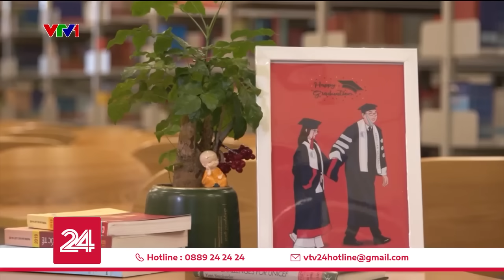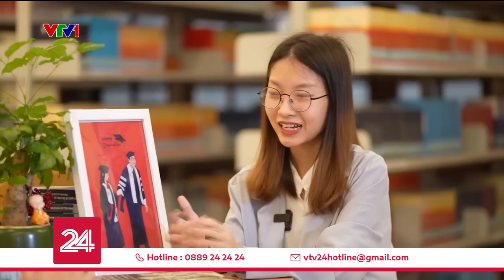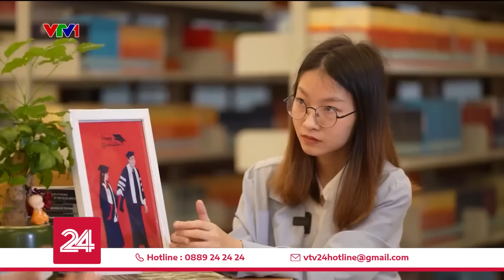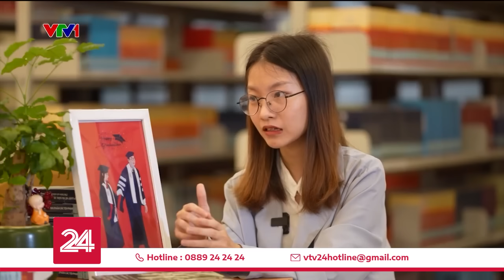Gặp gỡ cô gái bại não tốt nghiệp Đại học Luật Hà Nội | VTV24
Hình ảnh Mai Anh xinh đẹp rạng ngời trong lễ tốt nghiệp chắc chắn sẽ truyền đi niềm cảm hứng cho nhiều bạn trẻ, thậm chí lành lặn khỏe mạnh. Thực sự là một cô gái đáng ngưỡng mộ.